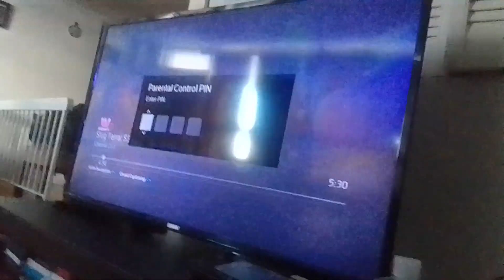gimmi appears as yamo boostier & craving bear about to make a wish miraculous world paris tales of